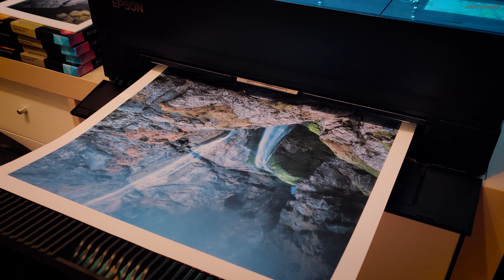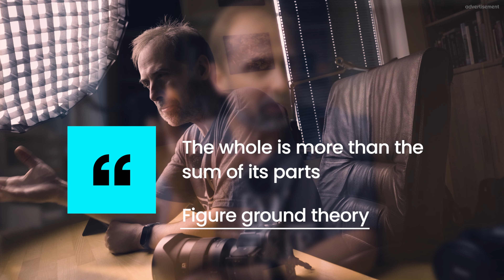How Everyone Can Take Epic Landscape Photos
You don't need to be a world-class photographer to get epic photos. There are just a couple of simple things to be considered, which will change your photography massively!

Christian Irmler
Landscape Photography Artist

► Location:
Austria/Salzkammergut